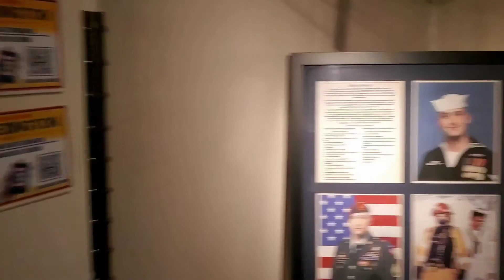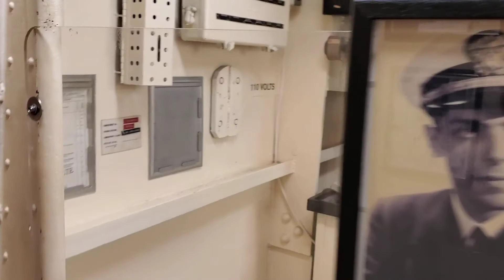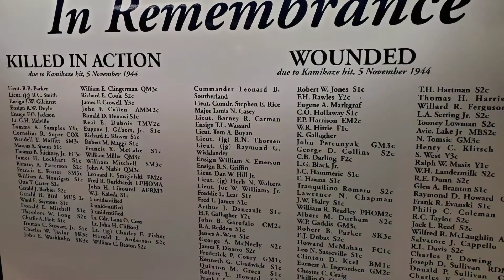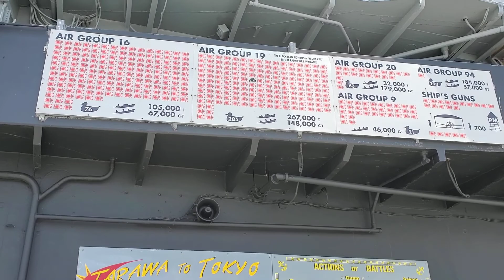USS Lexington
Memorial Day 2020 with Lincoln and Jen